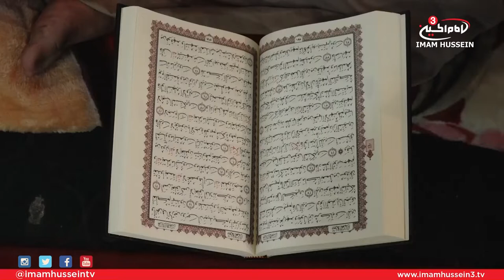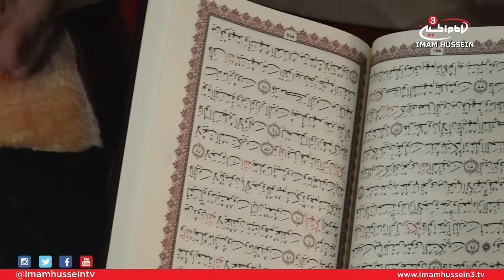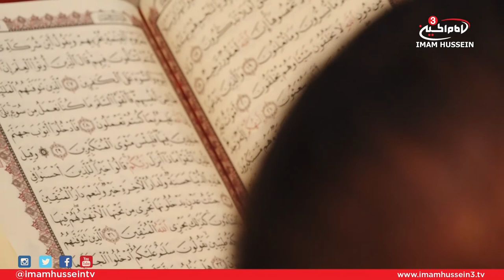Ramadhan in Karbala I Husain Al-Sukhni I 12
Ramadan is the month known for the blessings, mercy, and love which are offered. For the Holy city of Karbala, the atmosphere post iftar is phenomenal which motivated brother Husain Al-Sukhni to go around the streets of Karbala and document the beautiful vibe.